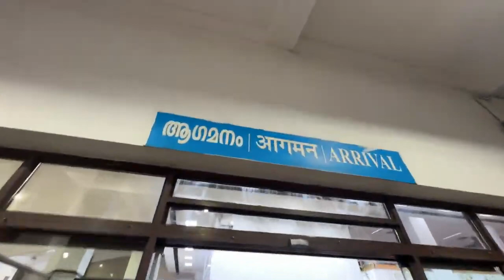Maharishi Aazaad Landed Thiruvananthapuram With Atharva | Kerala | Legendary Film Company